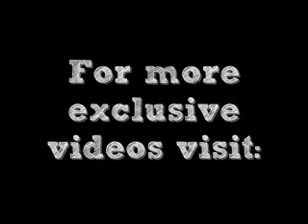42 03-09-2010 Zionist War Crimes in Gaza